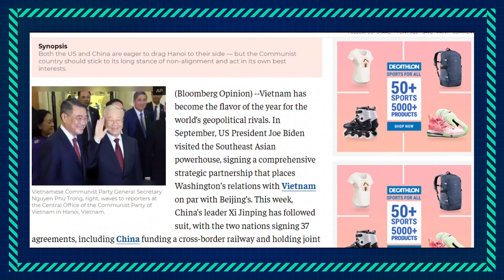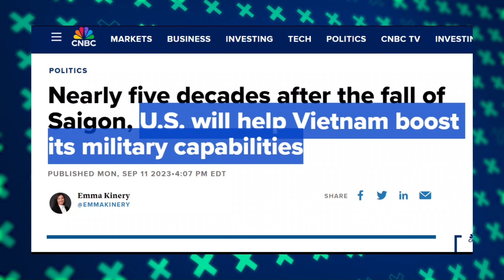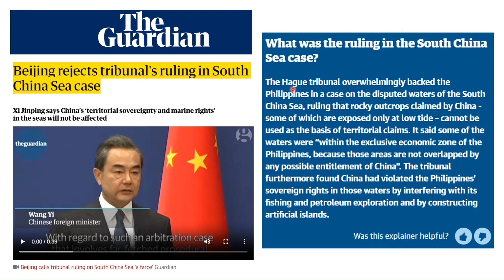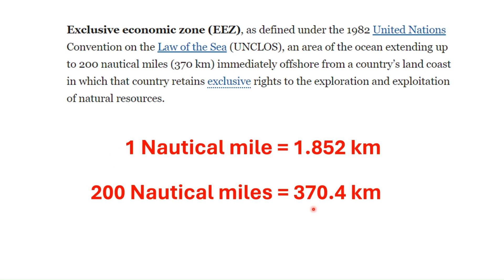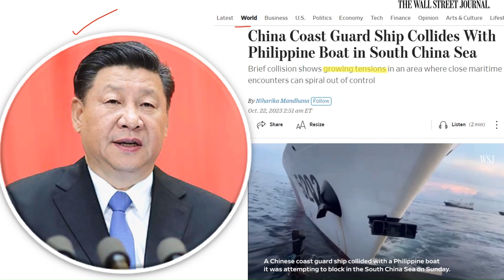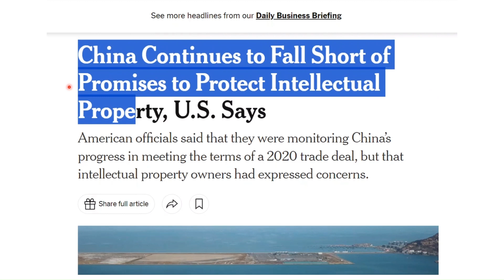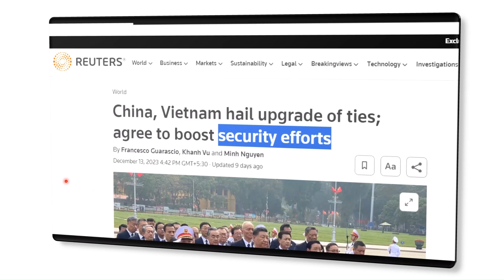🌏🔥China's Vietnam Strategy 🔥| China-Vietnam relations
Hindi Channel: @SshomHindi

China's Outreach: Mending ties with Vietnam
Why did Xi Jinping visit Vietnam?
In December 2023, Chinese President Xi Jinping made a visit to Vietnam. The primary objective of this visit was to enhance the relations between the two nations. China is keen on improving its relations with its neighbor. Both countries are making an effort to address their differences and build a more cooperative future. Whether Xi Jinping's visit will lead to a lasting thaw in China-Vietnam relations remains to be seen.

china news
vietnam news
china vietnam
us china
exclusive economic zone
south china sea
bamboo diplomacy